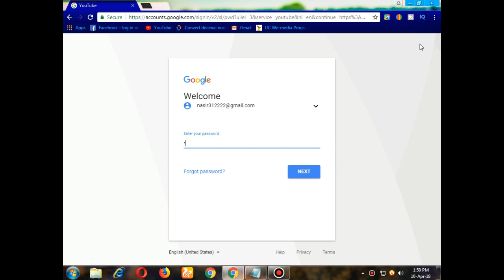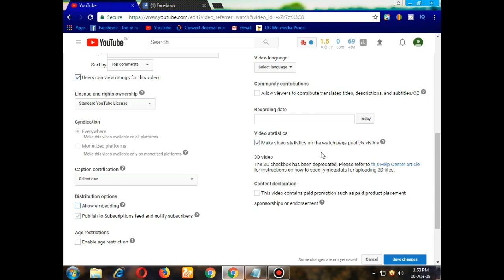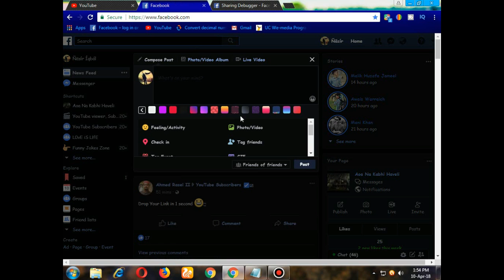Large Thumbnails of youtube videos | how to upload youtube videos with large thumbnail on facebook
how to upload youtube videos with large thumbnail on facebook.
In this video i have explained, how to post youtube videos with large thumbnail on facebook page.youtube videos with large thumbnail on facebook page will help to increase youtube video views.

is video me mene sikhaya he ki aap youtube videos ko facebook page pe large thumbnail ke sathe kaise post kar sakte he.large thumbnail post karne se appke youtube videos ke views bhi badha sakte he.